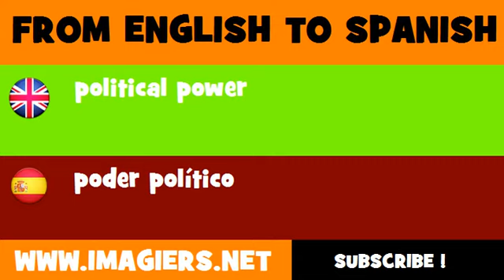FROM ENGLISH TO SPANISH = political power